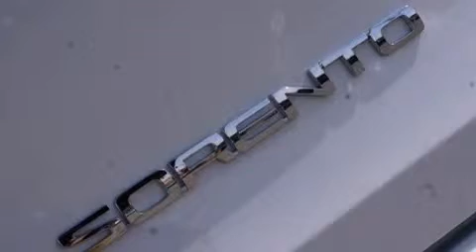2016 Kia Sorento Ft. Worth TX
Haz clic aquí para ver el precio Hemos tenido el honor de servir a la zona de Fort Worth TX , le prometemos que su experiencia superará sus expectativas ! Year : 2016 Make : Kia Model : Sorento Engine : Motor con 4-Cil de 2.4L Trans . : Transmisión Automática de 6 Velocidades Stock : 011694 Moritz Kia Fort Worth 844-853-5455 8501 I-30 W. Fwy Fort Worth , TX 76116